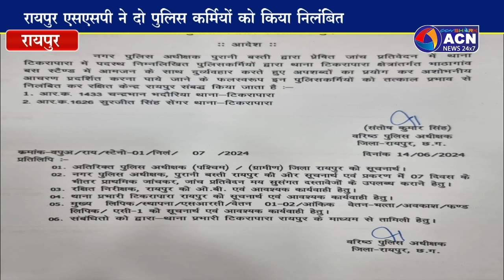बस स्टैंड में मारपीट करने वाले दो आरक्षकों को एसएसपी ने किया निलंबित